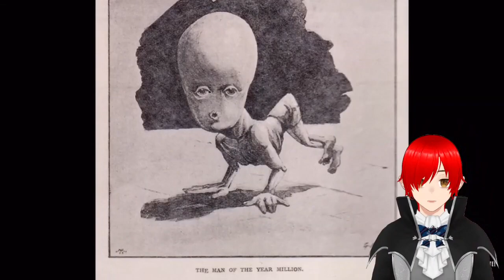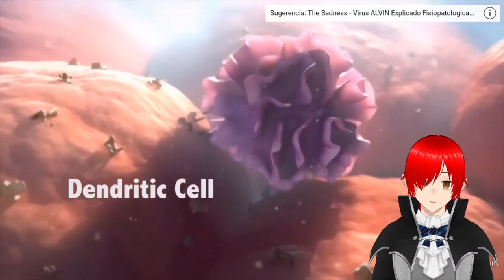Reaccionando a La Guerra de los Mundos La INVASION Alienigena MAS TONTA Anatomía y Fisiología de